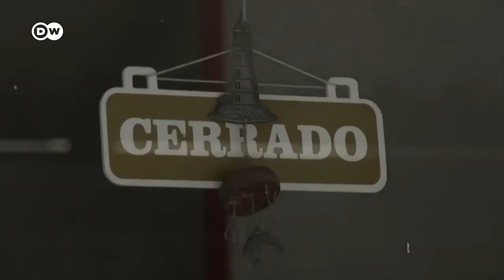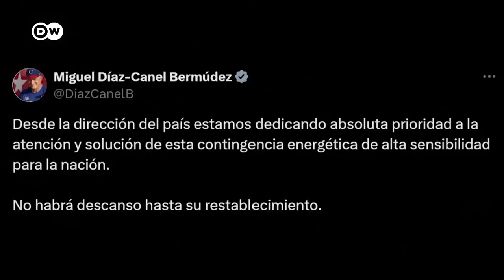La policía cubana con casco, uniforme y escudo... ¿de Ecuador?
Para ver el programa completo de El Batazo titulado "Cuba y el apagón de la ética periodística":